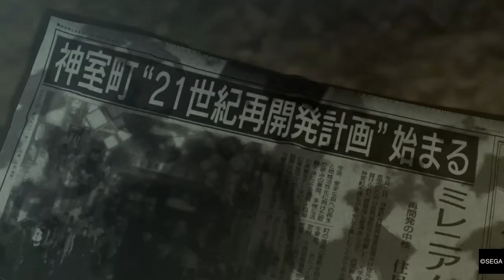Intro -YAKUZA 0 - (PS4)